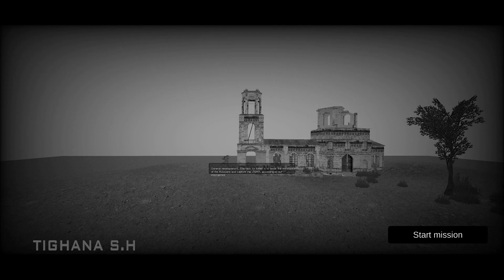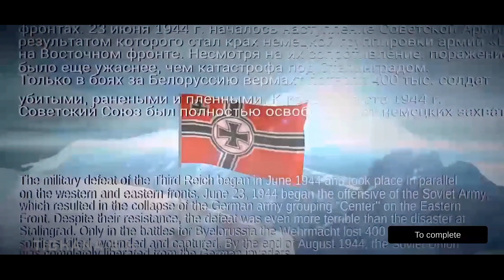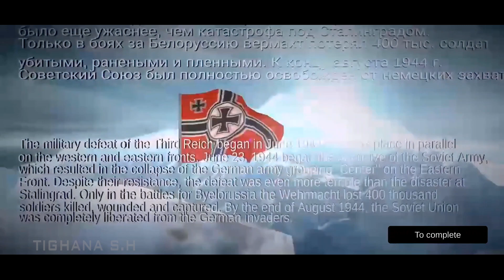Europe Front (Full) Android Gameplay - Full Campaign Germany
• Game Info
Developer : M.O.A.B
Difficulty : -
Connection : Off
Size : 276 MB
Graphic Setting : Fantastic
Version : 2.5.5
Released on : Jan 25, 2019
Device : ROG Phone II
OS : Android 10 & Recorder : GameGenie *Built-in

~~~ Please Support to this channel, your Support means a lot! ~~~